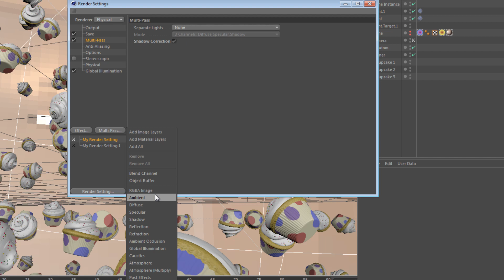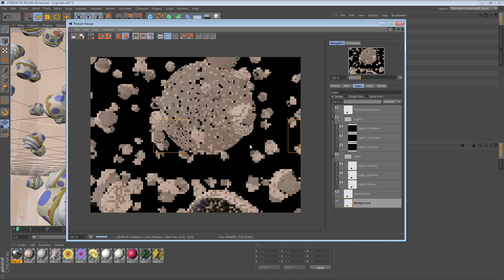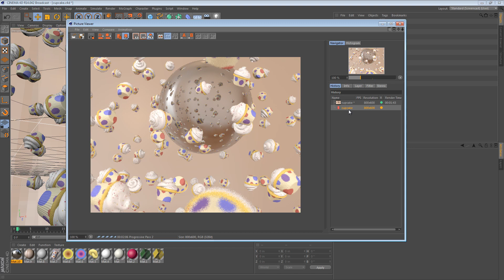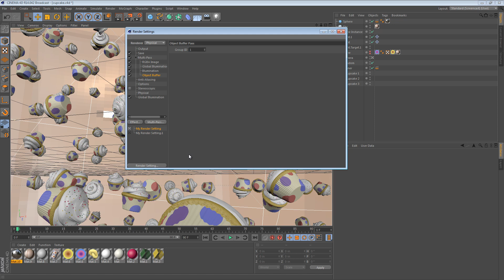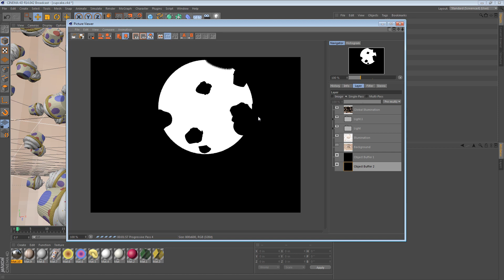Cinema 4D Multi Pass Rendering and the Object Buffer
The Object Buffer in Cinema 4D is a pretty powerful Multi-Pass layer. See how I typically use it.